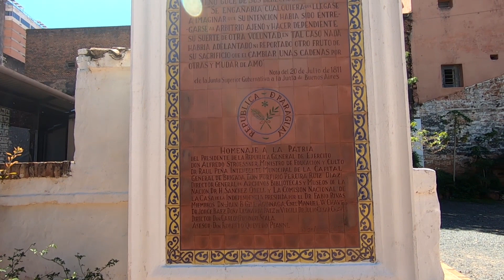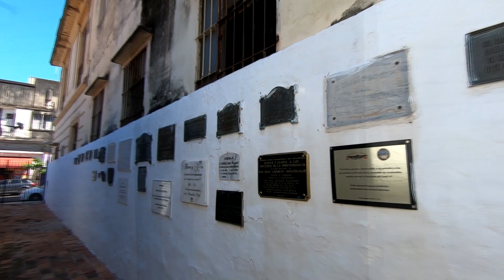Dom, w którym narodził się Paragwaj … czyli Casa de la Independencia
La Casa de la Independencia to dom-symbol paragwajskiej wolności i nieocenione dziedzictwo kulturowe, które pozwala lepiej zrozumieć historię Paragwaju oraz przywołać obraz życia w Asuncion z końca XVIII wieku, kiedy kształtowała się państwowość Paragwaju.

Jeżeli podoba Ci się moja - mniej lub bardziej - radosna twórczość,
zapraszam do subskrypcji kanału "Viejo travel".